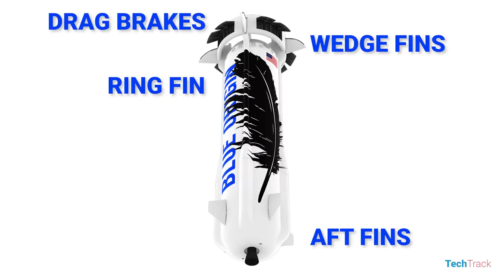Blue Origin’s New Shepard Rocket